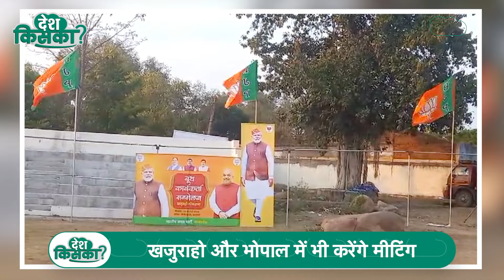MP में Amit Shah का फोकस बढ़ गया है , फिर ले सकते हैं बड़ा फैसला ? | MP Tak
लोकसभा चुनाव के पहले केंद्रीय गृहमंत्री Amit Shah रविवार को मध्य प्रदेश के दौरे पर आ रहे हैं. वह राजधानी Bhopal के कुशाभाऊ ठाकरे सभागार में शाम 6 बजे केंद्र की Modi सरकार और BJP के विजन पर प्रबुद्धजनों से संवाद करेंगे. क्या Amit Shah लेंगे बड़ा फैसला? देखें रिपोर्ट